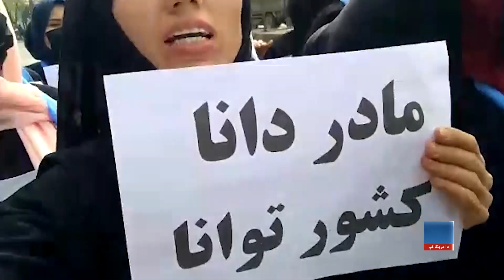په بهر کې د دپلوماتیکو استازولیو د کنترول لپاره د طالبانو هڅه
پداسې حال کې چې د طالبانو حکومت پر افغان نجونو او میرمنو د محدودیتونو له امله له نړیوالو فشارونو سره مخ دی، د طالبانو یو چارواکی وایي هڅه کوي چې په بهر کې د افغانستان د ډیرو ډیپلوماټیکو استازولیو کنټرول ترلاسه کړي. طالبان وایي غواړي له نړۍ سره ښې اړیکې ولري او په تعامل سره پر مخ ولاړ شي، خو نړۍ د میرمنو د تعلیم او کار په ګډون له طالبانو نه یو لړ مهمې غوښتنې لري.